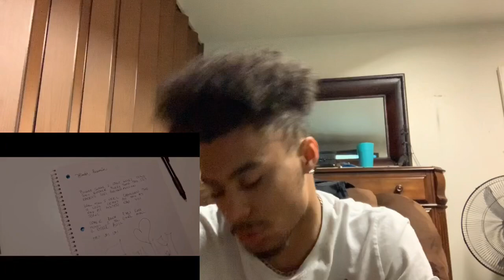Quando rondo reaction letter to my daughter!! 10 out of 10 😱